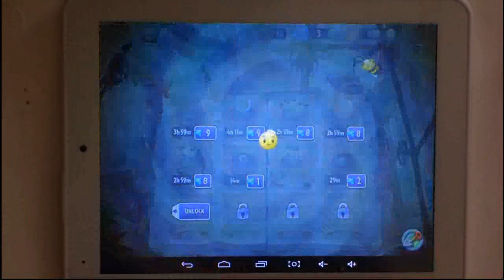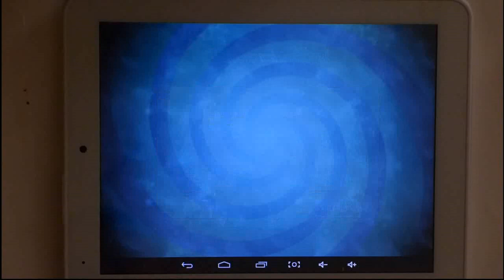Растения против зомби 2 : прохождение Wild West Миссия 18-19